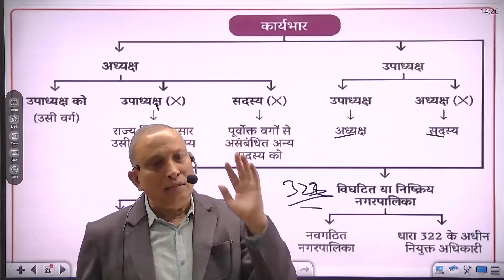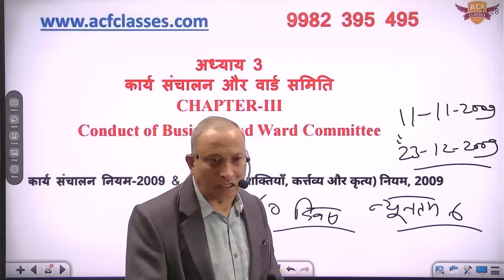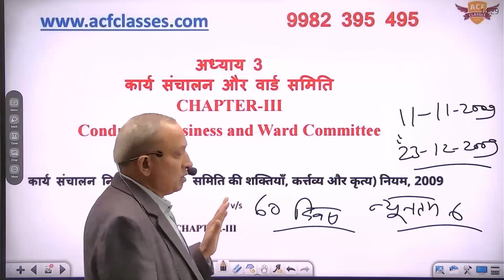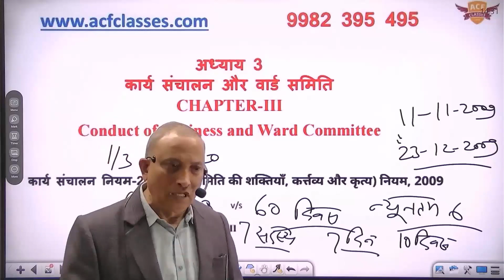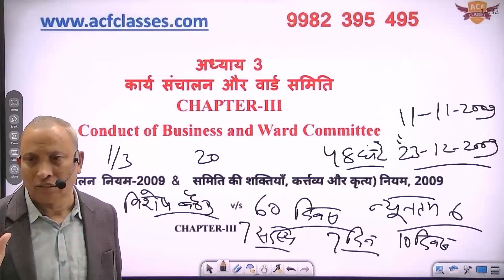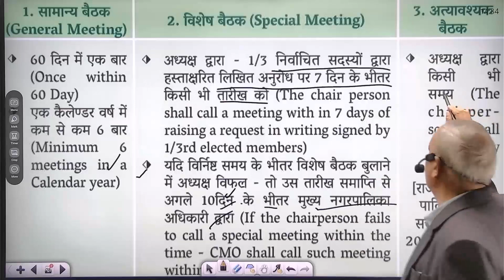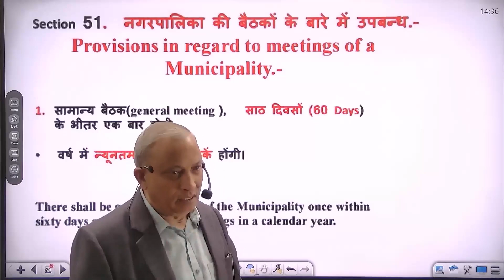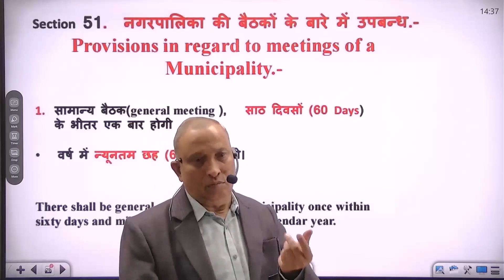नगरपालिका की बैठकें | धारा 51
Download App for Course
कुछ Technical Issues की वजह से  ऐप डाउनलोड में Problem आ रही थी
अब इस 🖇 link से play Store से डाउनलोड कर सकते हैं